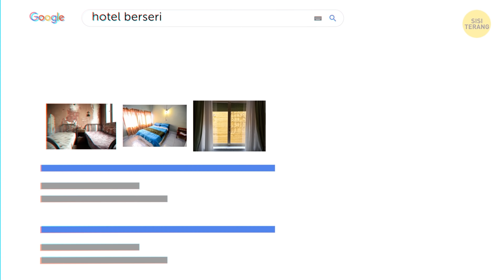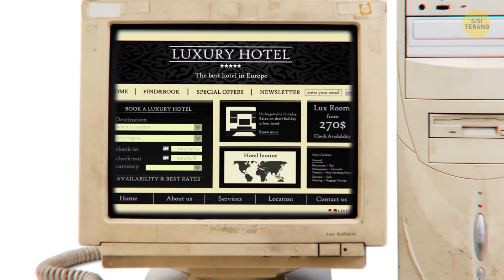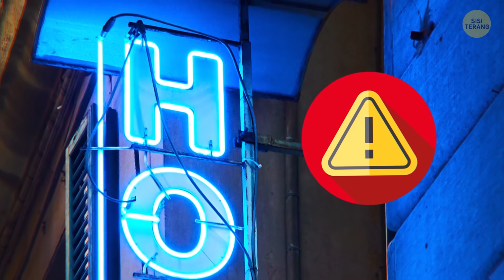13 Tanda Bahwa Hotelmu Kemahalan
Wisatawan berpengalaman tahu bahwa memprediksi segalanya saat berwisata itu sangat sulit. Terkadang, kualitas pelayanan hotel yang kita dapat buruk sekali. Beberapa hotel menggunakan trik-trik berbeda agar tempatnya terlihat lebih besar dan beberapa bahkan tampak tidak peduli soal keamanan dan keselamatan. Mungkin masalah-masalah ini adalah cara aneh para hotel untuk menarik perhatian, tapi jangan pernah sengaja membuat hotelmu terkenal karena hal-hal buruk itu.

Ingat betapa senangnya kamu saat diajak menginap di hotel saat masih kecil? Rasanya seperti mini-tamasya... tapi pengalaman menginapmu yang sebenarnya malah membuatmu jijik! Namun, ada banyak cara untuk memastikan kamu menghindari "hotel jelek". Sebagai contoh, Jika kamu kesulitan mencari orang di resepsionis, ini bisa menunjukkan kurangnya kedisiplinan pihak manajemen. Jadi, mari pelajaran alasan-alasan kenapa kamu harus menjauh dari hotel-hotel seperti ini.

ALUR CERITA:

Foto-fotonya Terlihat Terlalu di-Photoshop 00:00
Situs Web Hotel dan Google Isinya Berbeda 1:00
Situs Web Hotelnya Ketinggalan Zaman 1:35
Komputernya Jadul 2:17
Harganya Aneh 2:56
Menyangkal Ulasan Buruk 3:30
Ulasan Bagusnya Sudah Lama 4:05
Kutu Kasur! 4:48
Karpet Kotor 5:10
Hotel Tampak Tidak Peduli Tentang Keamanan 5:44
Plang Hotel Tidak Dalam Kondisi Baik 6:17
Sulit Mencari Petugas di Resepsionis 6:56
Keseluruhan Pelayanannya Buruk 7:39